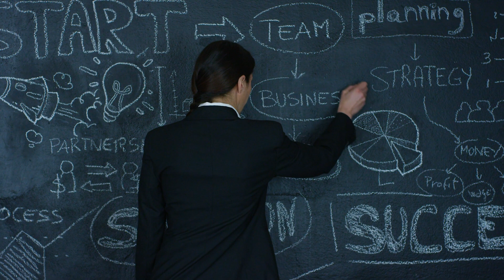Healing The Divine Masculine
As a conscious leadership expert, I delve into the importance of balancing and healing both the Divine Masculine and Divine Feminine energies in the workplace. This discussion is crucial for creating a healthier, more harmonious environment for all. Join me as I explore how embracing both energies can lead to a more equitable and just workplace.

Highlights:

The interplay of Divine Masculine and Feminine energies.
Addressing inner conflicts and societal imbalances.
Strategies for promoting gender balance and challenging stereotypes.

I draw on the works of Alana Fairchild to understand the Inner Masculine and Feminine. I discuss the challenges when these energies are out of balance and how this affects our behavior and mindset in both personal and professional realms. You'll learn about the practical steps we can take to foster greater harmony and justice in the workplace, including questioning historical constructs, promoting balance in decision-making, challenging stereotypes and biases, and ensuring equality in compensation and opportunities. This video is a must-watch for anyone seeking to develop a well-rounded leadership style and create a more inclusive work environment.